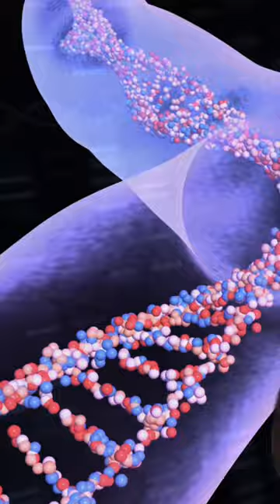His DNA Changed Human History 🧬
Faust Checho dives into the discovery of Albert Perry’s DNA and how it rewrites the human origins story and the very history of our genetics. This man’s DNA found an older lineage of humanity traced back over 100,000 years older than the original human we know of as Adam (like the one from the Garden of Eden).

If we barely found this out a decade ago, what else could we have yet to discover in the future of genetics?